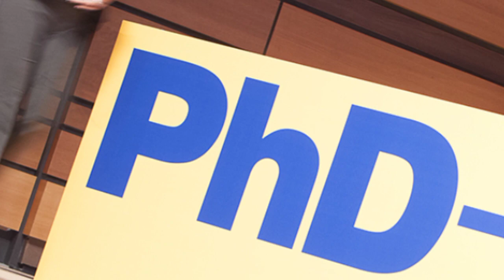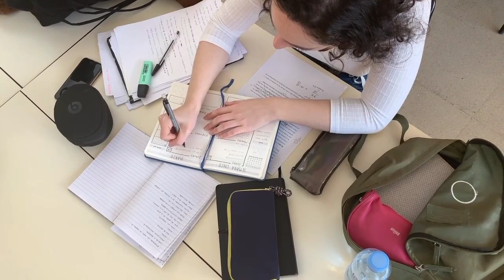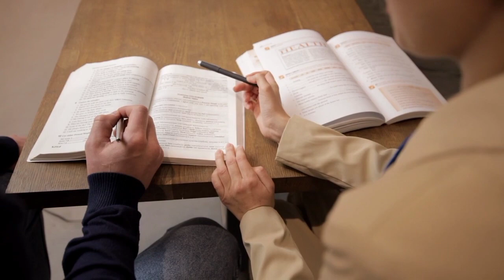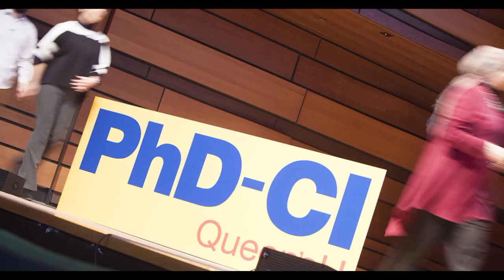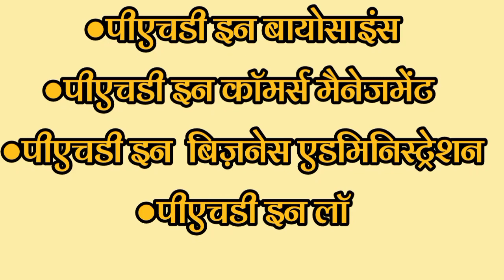PhD kya hai | PhD kaise kare in Hindi | PhD ka Full Form | phd Fees in India | Phd Ke Fayde in Hindi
PhD kya hai | PhD kaise kare in Hindi | PhD ka Full Form | phd Fees in India | Phd Ke Fayde in Hind

PhD आप इस डिग्री के बाद रिसर्च या फिर एनालिसिस भी कर सकते है   इस डिग्री करने के उपरांत आप उस विषय के एक्सपर्ट कहलायेंगे आपको उस विषय के बारे में पूरा ज्ञान हो जायेगा   इस VIDEO  पर पीएचडी (Phd) के विषय में पूरी जानकारी प्रदान की जा रही है | कृपया विडियो पूरा देखे और इसे अपने दोस्तों के साथ शेयर भी करें |

Social Media -

Your Queries Soled :-

What is eligibility for PhD,
PhD kya hai,
PhD kaise kare in Hindi,
PhD ka Full Form,
PHD Fees in India,
PhD Ke Fayde in Hindi
What is PhD with Full Information?
What is PhD with Full Information in Hindi?
PhD degree meaning
PhD degree requirements
PhD definition
PhD degree how many years
PhD in India
How to get a PhD
PhD full form
पीएचडी करने से क्या होता है?
पीएचडी कब की जाती है?
पीएचडी कोर्स कितने साल का होता है?
पीएचडी करने की प्रक्रिया क्या है?
phd full form
phd kitne saal ka hota hai
पीएचडी
पीएचडी कॉलेज
पीएचडी करने के बाद सैलरी
पीएचडी में कितने विषय होते हैं
phd kya hai
phd kya hai kaise kare
phd kya hai hindi me jankari
m phil phd kya hai
phd ka full form kya hota hai
phd ka matlab kya hota hai
phd kya hoti hai
phd me kya karna hota hai
phd ka full form kya hoti hai
phd ke baad kya hota hai
phd ka full form kya hai
phd ka matlab kya hai
phd course kya hai
phd degree kya hai
phd karne ka process kya hai
phd ka pura naam kya hai
phd ka meaning kya hai
phd nursing kya hai
phd ka pura name kya hai